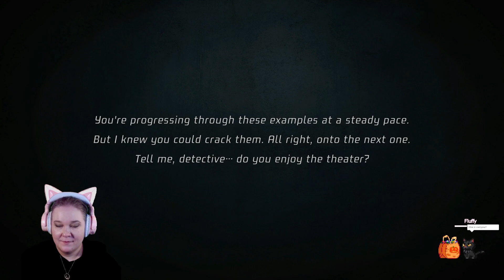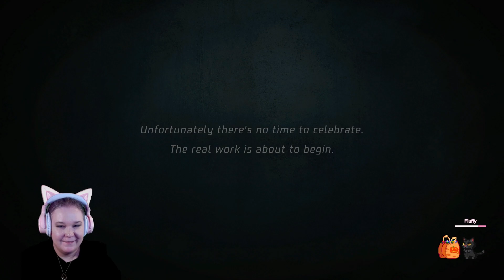Episode 3: Ghost Texts: The Theater's Dark Secret!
What is going on at this rendition of the Wizard of Oz?  Backstabbing, plotting, scheming, and murder, that's what!  Oh and perhaps a little supernatural spookiness tossed in for flavor!

My streaming schedule:
Tue/Thu/Fri 7:30pm CST
Sat 5:30pm CST
Sun 3pm CST